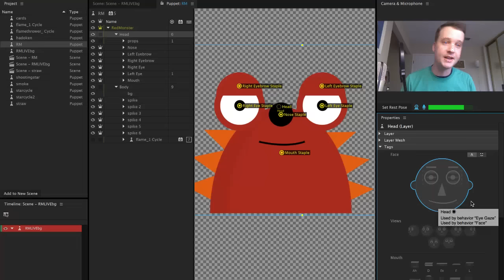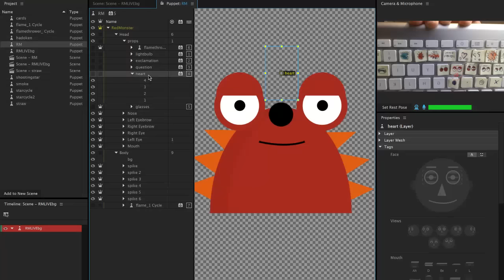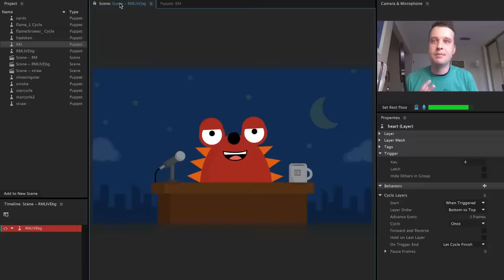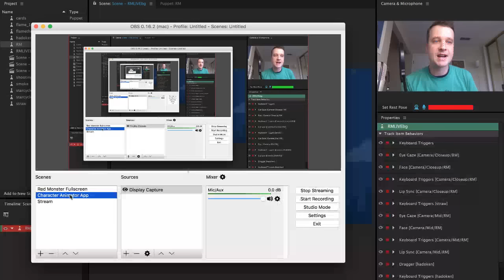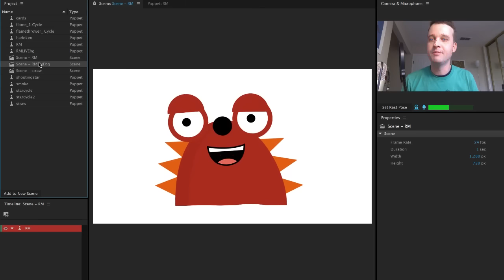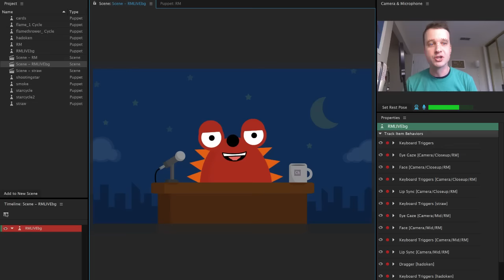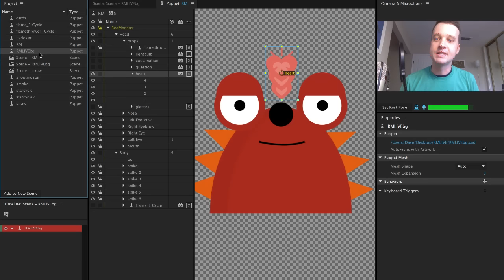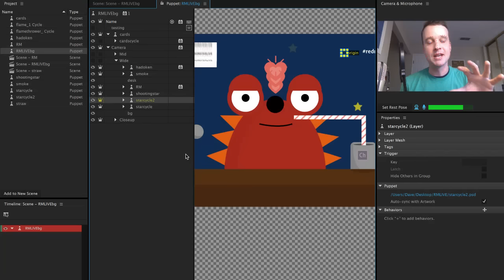Red Monster Live! (Adobe Character Animator Livestream)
Red Monster answered your questions live, covering everything from his digital payment preferences to his karaoke song of choice.  Then Dave stepped in for a few minutes to give a behind the scenes look at how this puppet & set was made. Thanks to everyone who showed up for the live show (recorded on February 27, 2017).

Red Monster was created using Adobe Photoshop & Illustrator, and then brought to life with Adobe Character Animator He was broadcast live using OBS Studio

0:00 Red Monster Q&A
15:57 Behind the Scenes
23:12 More Red Monster Q&A